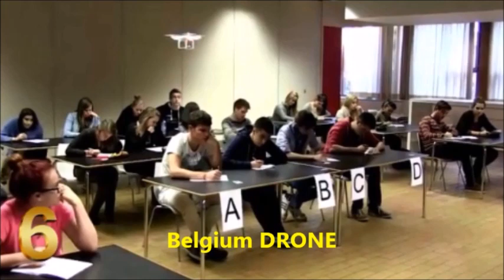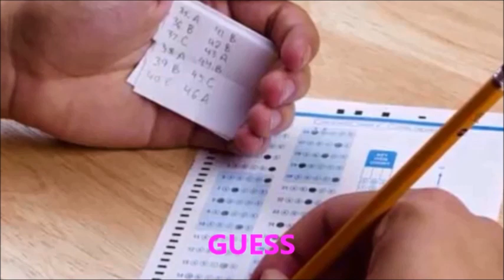11 Cheating Scenes